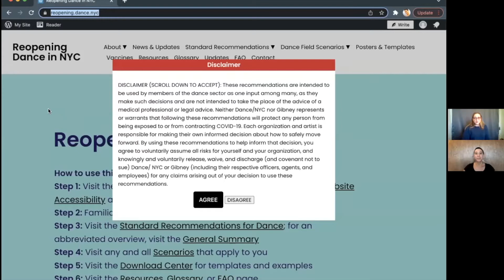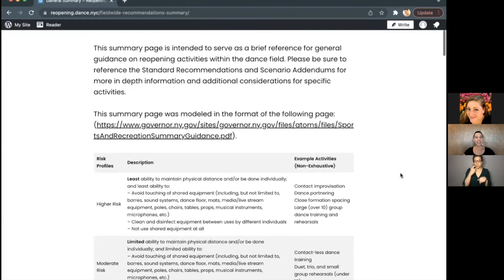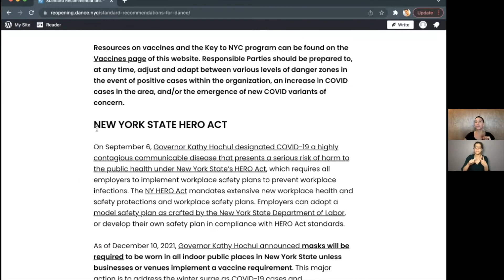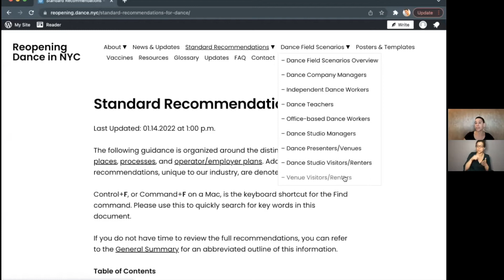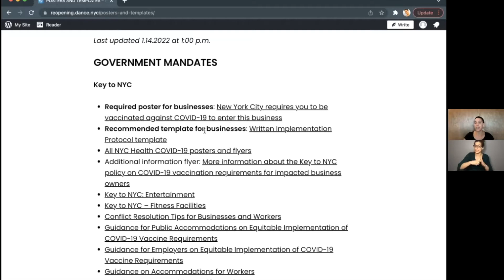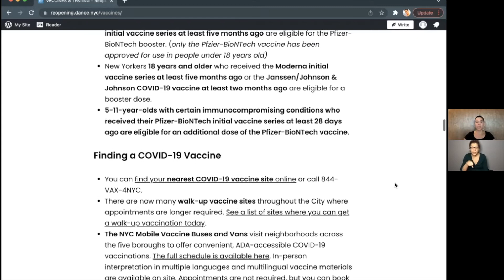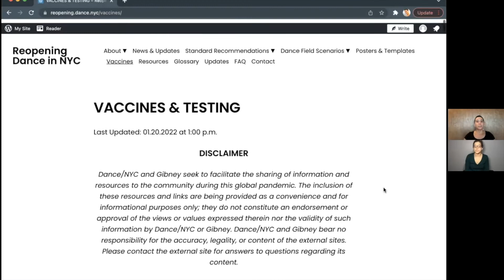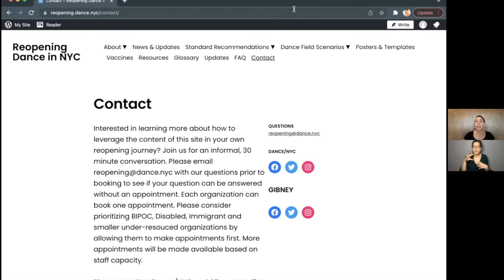Dance/NYC Field Wide Call: Reopening Dance in NYC Digital Toolkit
This session was recorded on Thursday, January 20, 2022 at 4:00 p.m.